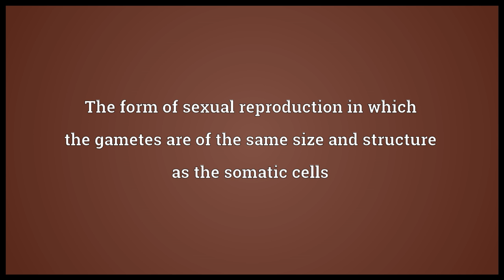Hologamy Meaning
Video shows what hologamy means. The form of sexual reproduction in which the gametes are of the same size and structure as the somatic cells.  hologamy pronunciation. How to pronounce, definition by Wiktionary dictionary. hologamy meaning. Powered by MaryTTS